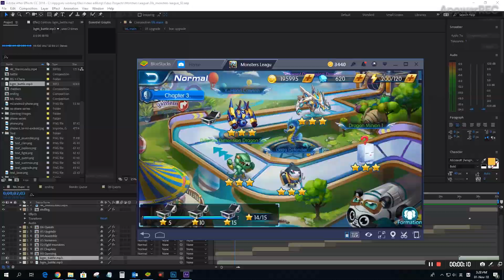Monsters League Official Trailer (iOS)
Here is the official trailer for Monsters League!

Monsters League summons you to a world of adventure!

Features:
■ Explore over 100 Chapters of Normal and Elite Stages
■ Fight Monsters and Players in turn-based battles
■ Summon Monsters to fight alongside with you
■ Assemble your team of Monsters for strategic victories
■ Upgrade your Monsters and Gear and be the ultimate duelist
■ Complete Quests and Achievements for rewards
■ Form your Clan and reap great benefits